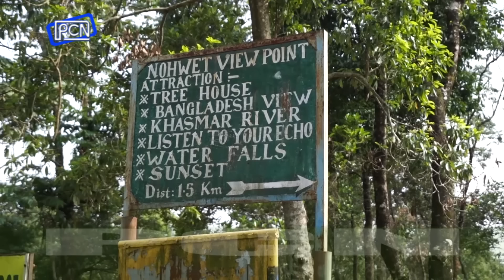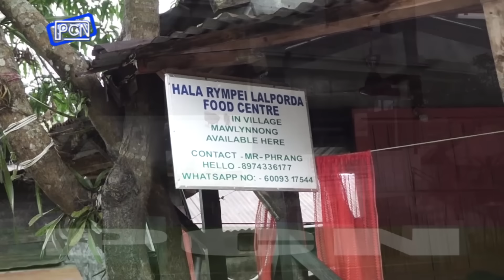Hiar ka kam jngohkai pyrthei haka thain Ri War ba thut ki paidbah haka leit ka wan…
Poor Road Network Affecting Tourism